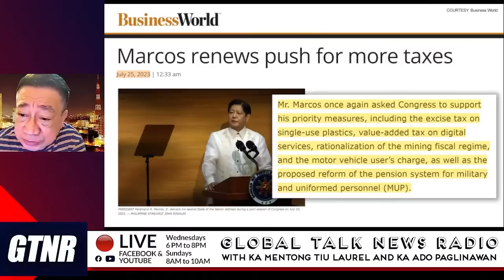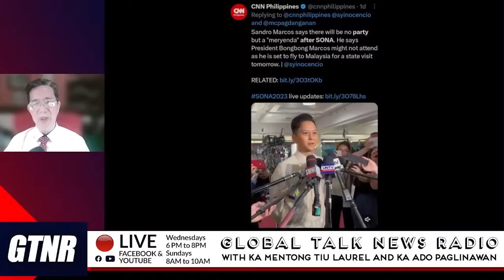1ST YEAR OF PBBM: Multiple First Lady's Scandals? GTNR with Ka Mentong and Ka Ado